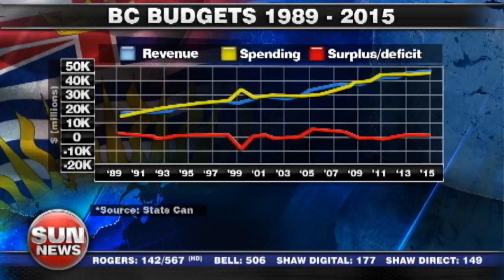Adrian Dix the $2 Billion man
John Robson and Daniel Proussalidis discuss the BC NDP's big spending plans and the BC NDP's spending history.